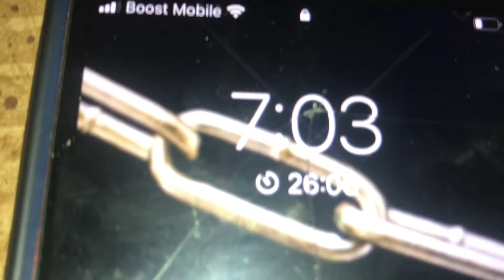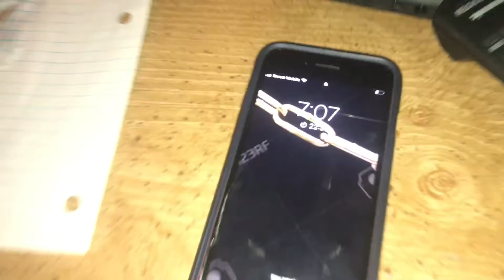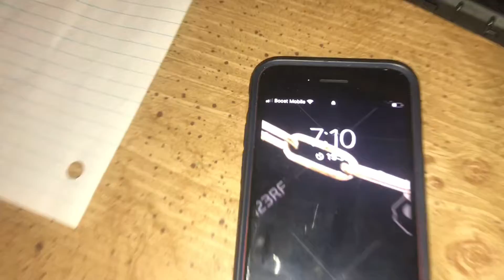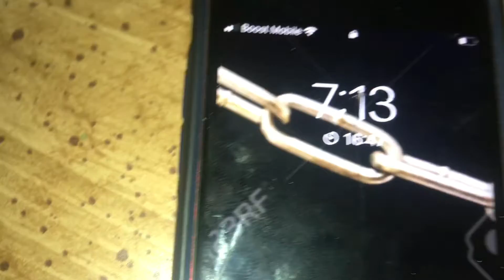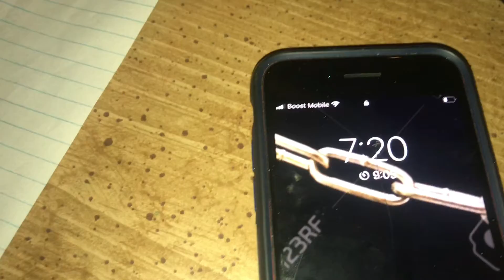If you don’t Escape the Escape room in 30 minutes you have to do a punishment